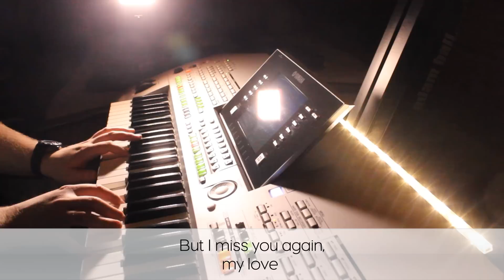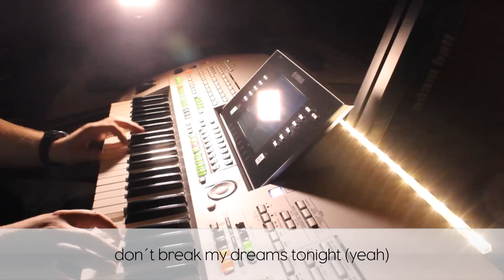Hero Of My Heart | Severino Seeger | DSDS Siegersong 2015 (Finale) | Instrumental-Cover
Gestern Abend ging die 12. Staffel "Deutschland Sucht Den Superstar" zu Ende. In diesem Jahr gewann der Italiener Severino Seeger die Castingshow und konnte sich gegen die 17-jährige Viviana durchsetzen. Anders als im letzten Jahr komponierte Chefjuror Dieter Bohlen wieder den Siegersong. "Hero Of My Heart" lässt bereits erahnen, dass es sich hierbei um eine schnulzige Herz-Schmerz-Ballade handelt, ebenfalls anders als in den vergangenen Staffeln.

Traditionell geht ein DSDS-Siegersong immer auf Platz 1, aber auch diese Ballade? Wir können gespannt sein. Und erinnert euch der Song auch ein wenig an "Take Me Tonight" von Alexander Klaws, dem ersten Superstar? ;-) Viel Spaß mit dem Cover!

Da der offizielle Songtext noch nicht veröffentlicht wurde, könnten natürlich ein paar Fehler enthalten sein.

► HINWEIS ZUR NUTZUNG MEINER MUSIK ◄
Dies könnt ihr über Youtube, Google+, Facebook oder Twitter tun. Bei jeder Veröffentlichung oder Verwendung meines Covers muss folgender, dreizeiliger Hinweis angegeben werden. Wenn dies nicht getan wird, begeht ihr einen Urheberrechtsverstoß. Der Download meines Instrumentals für euer Cover auf Youtube und sozialen Netzwerken ist kostenlos.

Solltet ihr vorhaben, meine Musik für einen TV-Auftritt zu verwenden, kontaktiert mich bitte umgehend UND informiert die entsprechende Produktionsfirma für eine Kontaktaufnahme mit mir!